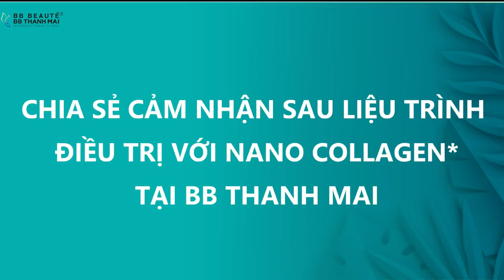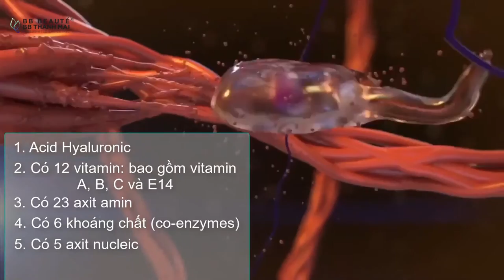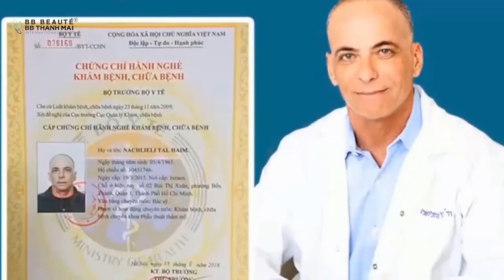GIẢI PHÁP GIÚP LÀN DA CĂNG BÓNG, MỀM MỊN